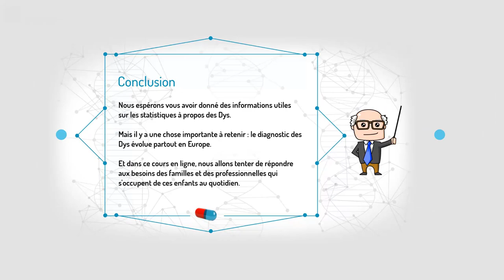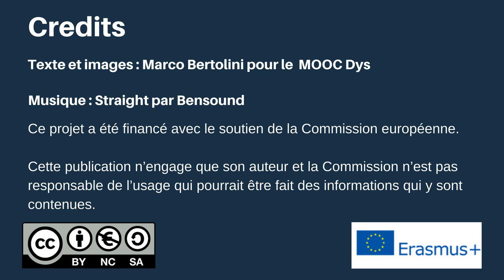Les statistiques sur les Dys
Quelle est la proportion de personnes Dys en Europe ?  La situation est-elle la même partout ?

Cette vidéo vous donne quelques indications sur les Dys dans les différents pays partenaires du MOOC Dys.